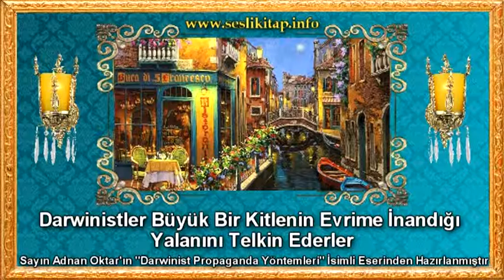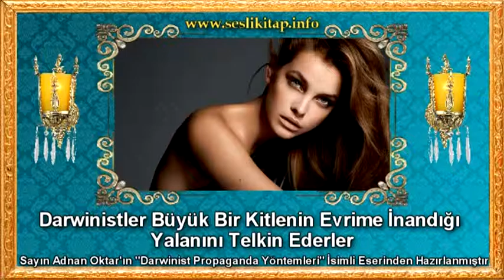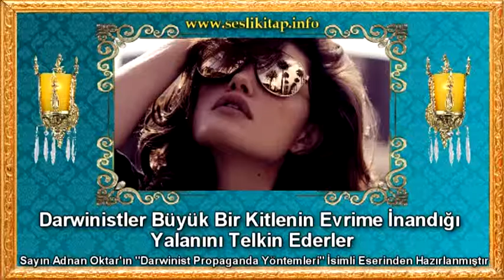Darwinistler Büyük Bir Kitlenin Evrime İnandığı Yalanını Telkin Ederler